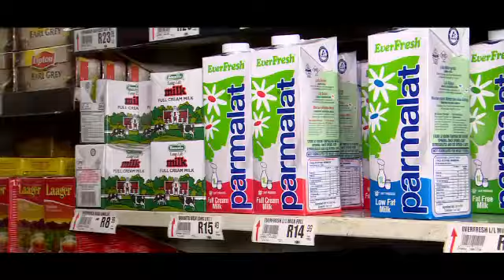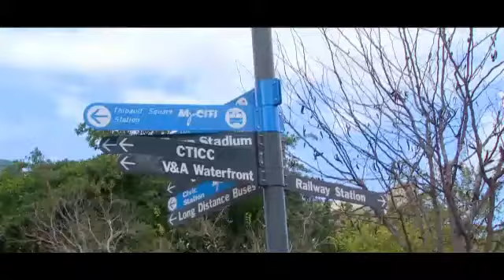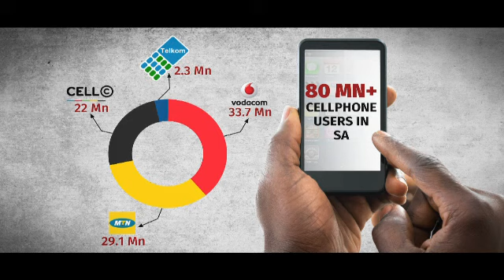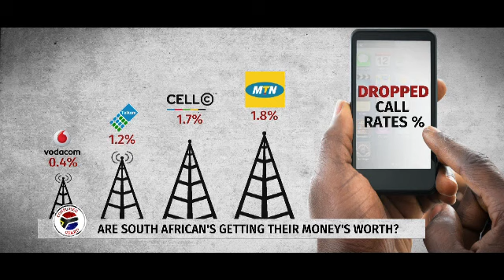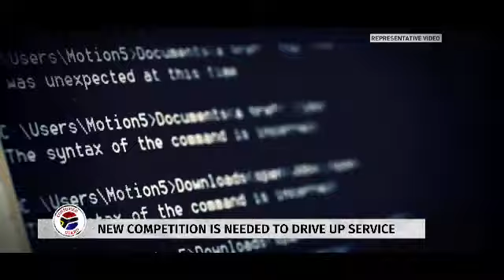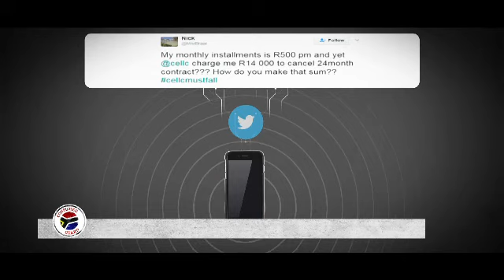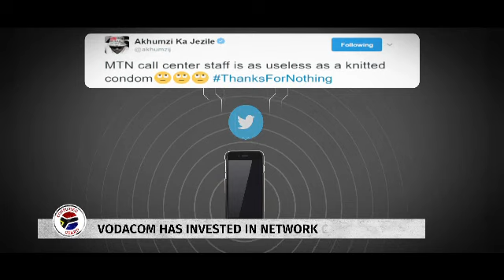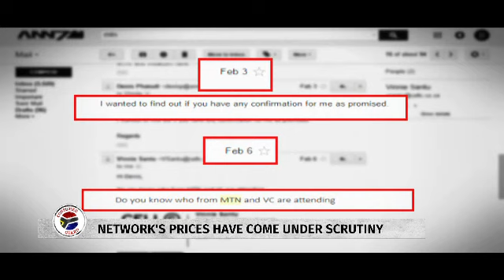Are SAn's getting their money's worth when it comes to cellphone networks?